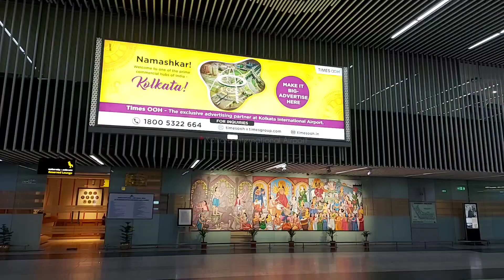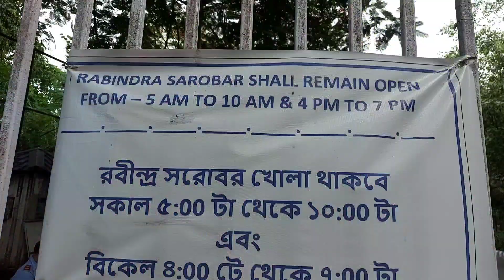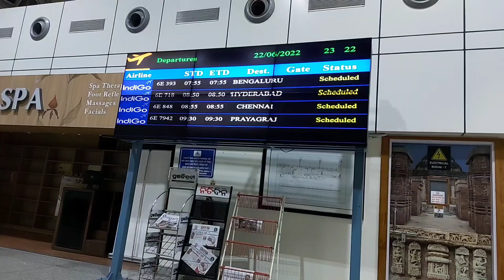Kolkata Layover Vlog, Deadheading As A Crew, Cabin Crew Diaries, Kesang Doma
Stay Creative
Stay Curious

XOXO
Kesang Doma

Musician: LiQWYD

Musician: LiQWYD